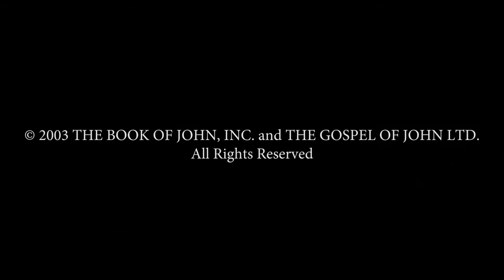English! Jesus is Risen From the dead... Risen Jesus Saves! Gospel of John HD Film Clips(34)